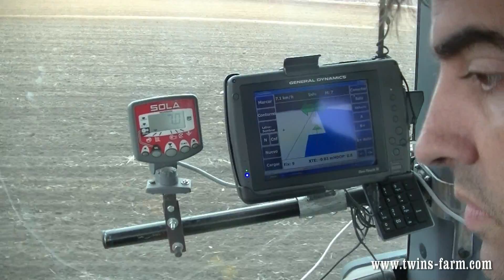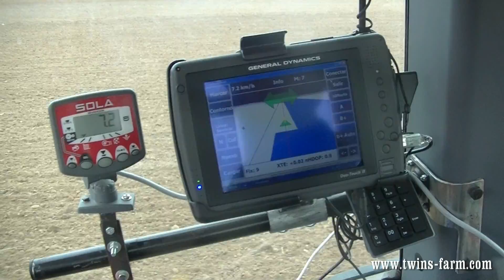Autoguiado Cerea y Sembradora Solá Neumasem 799: Agricultura de Precisión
Sistema de autoguiado Cerea y la sembradora neumática Solá Neumasem 799 hacen un tándem perfecto, junto con el Agrotron M600, para la agricultura de precisión.